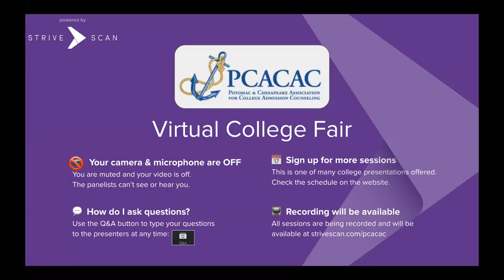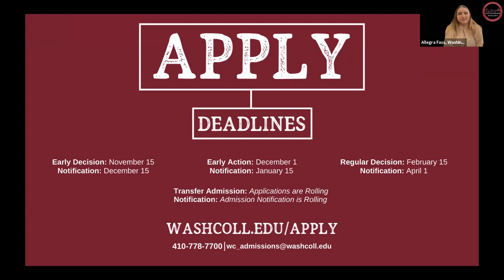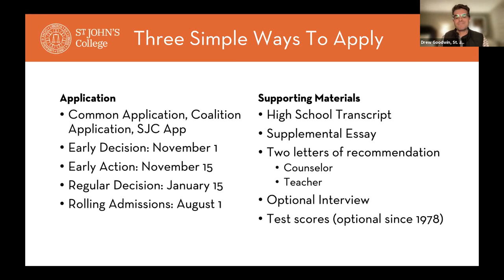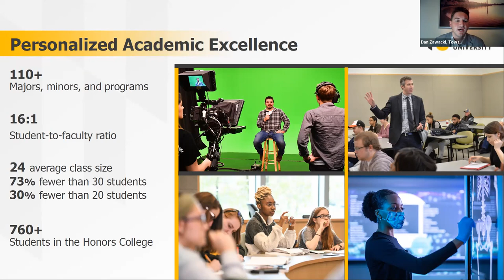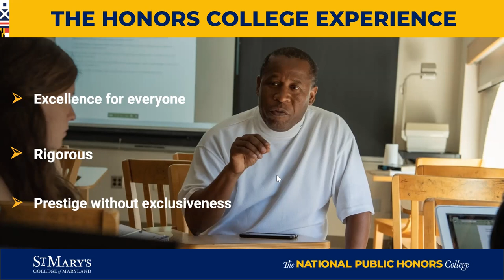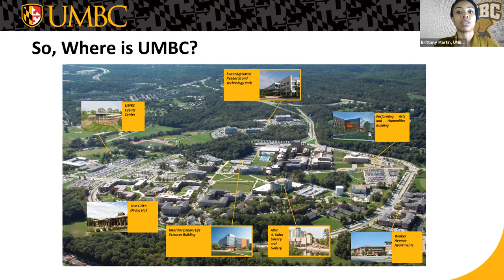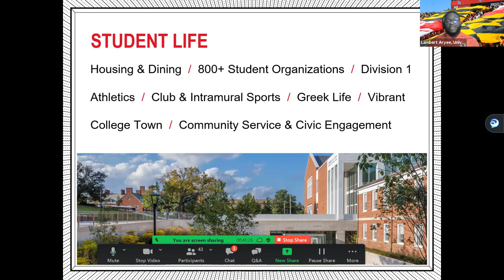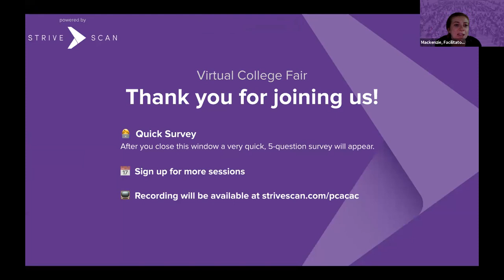Session F4 - PCACAC Virtual College Fair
In this session, you will hear from the following institutions:

Washington College (MD)
St. John's College (MD)
Towson University (MD)
St. Mary's College of Maryland (MD)
UMBC (MD)
University of Maryland (MD)